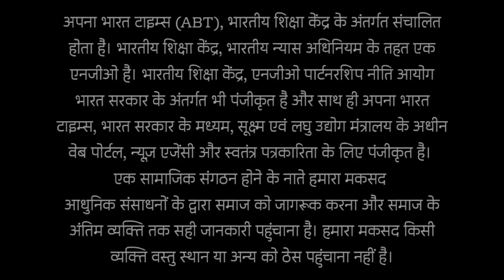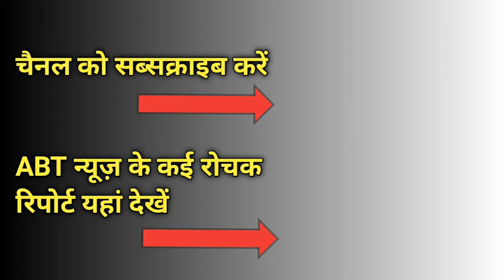ओमप्रकाश राजभर का विवादित बयान, "योगी मोदी को बताया झूठ की फैक्ट्री"